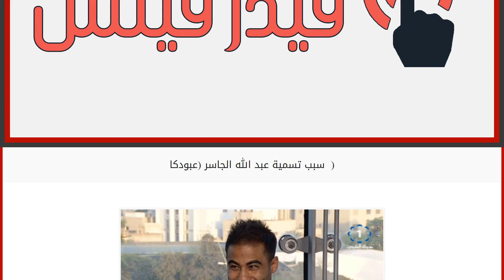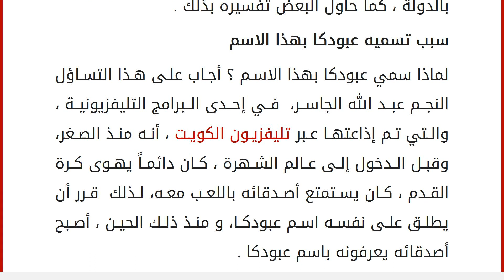سبب تسمية عبد الله الجاسر (عبودكا )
عبودكا ، أو عبد الله الجاسر ، مذيع كويتي استطاع أن يشعل، مواقع التواصل الإجتماعي من جديد، و يطلق روح الحماسة ، و التحدي في قلوب الشباب الكويتي،و عبر برنامجه &#8221; ياكم عبودكا &#8220;
عبد الله الجاسر أو عبودكا ورحلته مع الشهرة : بدأت رحلة عبودكا من خلال تقديمه لإحدى البرامج، على حسابه على موقع سناب شات ، وموقع انستقرام ، واستطاع من خلاله أن يجمع ، حوالي 10 آلاف شاب للتفاعل مع هذا البرنامج ، والوصول إلى الكنز ( الجوائز )، التي اعلن عنها عبر حساباته على تلك المواقع . ولم يخذله جمهوره قط ، حين قام بتقديم برنامجه &#8221; ياكم عبودكا &#8221; على قناة الراي الكويتية ، حيث خرج الكثير من الشباب الكويتي ، إلى بر بنيدر ، لتلبيه دعوة &#8221; عبودكا &#8221; بعد ظهر الجمعة الماضية ، وقد ابتسم الخط إلى، ما يقرب من 560 شخصاً .
فمنهم من استطاع أن يعثر على &#8221; الكاش &#8221; بين ثنايا الصحراء ، ومنهم م